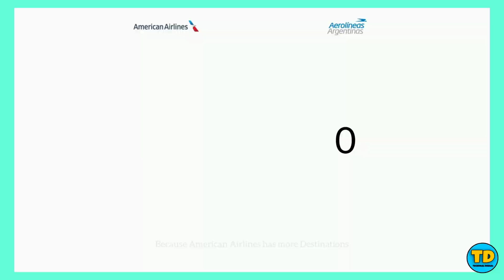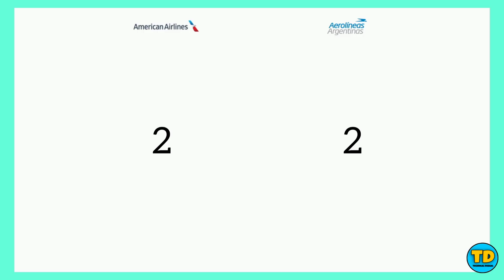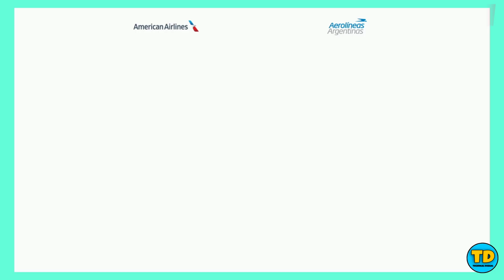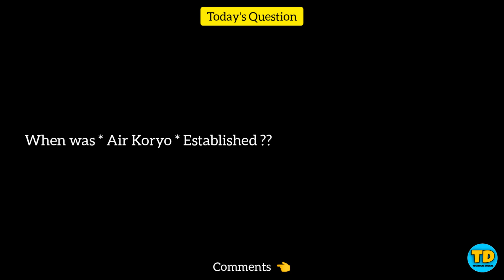American Airlines Vs Aerolineas Argentinas Comparison 2021!